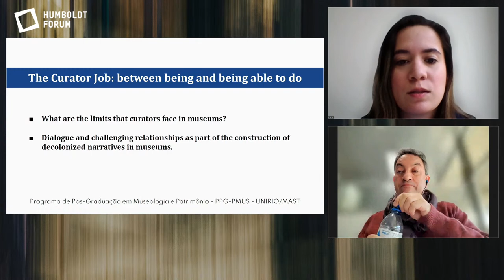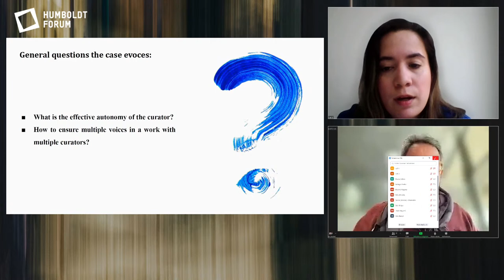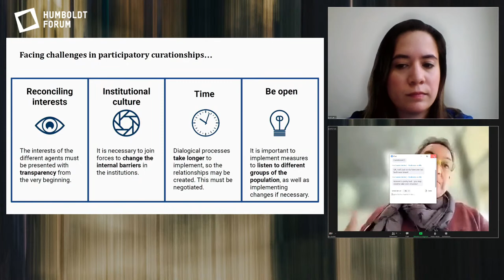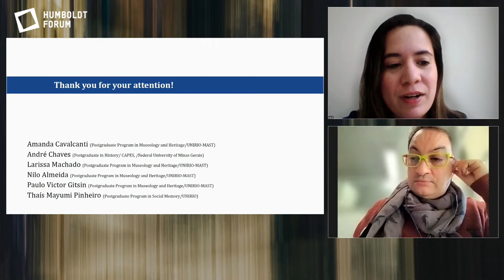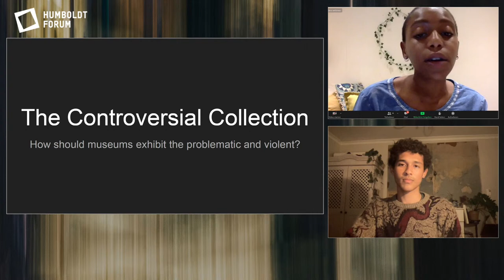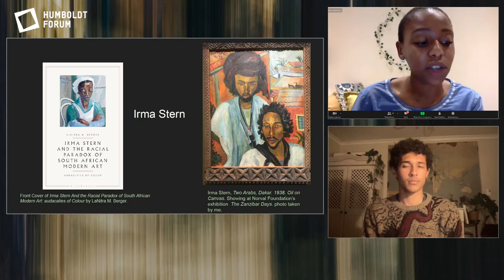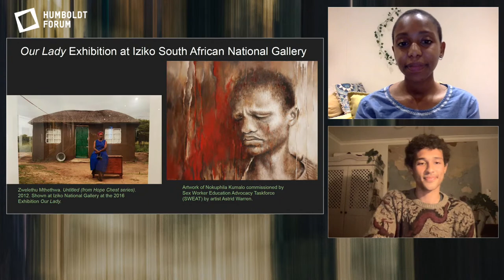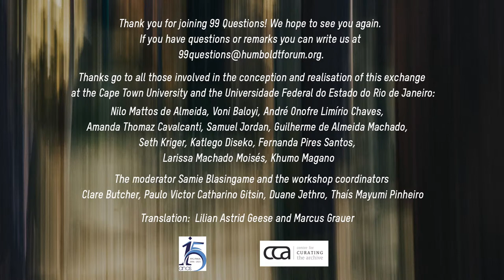99 questions | New Ethics, New Museums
Students from Cape Town University and the Universidade Federal do Estado do Rio de Janeiro reflect together on a new ethics of curatorial practice in museums.

The last dialogue before the summer break is based on the research workshop New Ethics, New Museums. Museum ethics are seemingly fixed. However, with knowledge and socio-political conditions in constant flux, museums and ethical relations are also changing with the boundaries of collaboration, cooperation and exchange constantly changing.

In this dialogue the students will talk about their workshop on new forms of multifaceted understandings of museum ethics. What kind of ethical collaborations are possible between artists, communities, curators and museums? What does a curatorial practice based on relationality look like in practice and how can collective action transform the museum?

Join the discussion: During the event, you can easily ask your question online - directly in your browser on your smartphone, tablet or computer